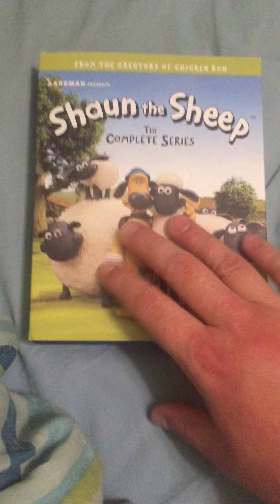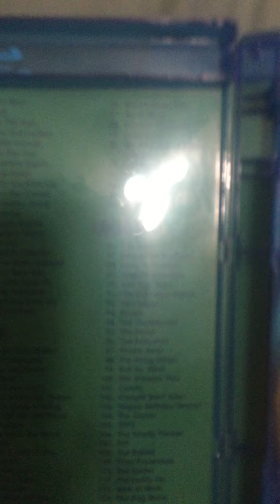Blu-Ray Update For December 13 2023